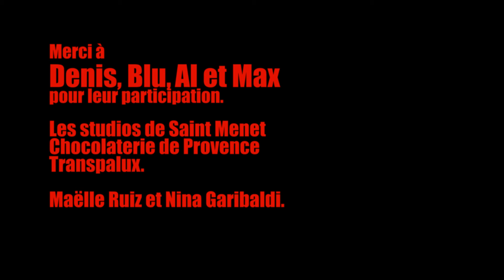OAI STAR - "ACDC C C C" (Clip Officiel)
Découvrez les images officielles de «  ACDC C C C », 1er morceau du nouvel album de Oai Star,  Zulu Oscar Bravo Indub, la relecture dub/Rockers du dernier opus Zulu Oscar Bravo India.
Sortie prévue le 8 décembre 2023.

ACDC C C C
(L Garibaldi - L Garibaldi, S Attard, D Thery)

ACDC C C C s’affranchit de son modèle punk ACDC et s’engouffre dans les chemins de traverse de l’esprit de Gari,  comme s’il avait gobé une amanite tue-mouche..
La voix s’efface et laisse place au dub puissant et libre créé par deux chimistes fous, tandis que Gari continue sa quête du Oai Suprême.

ACDC : cri de ralliement pour faire basculer la soirée et donner le signal pour mettre le volume à 11

Mail : patricesanchez(@)orange.fr

💡Lumière : Laurent Lemonnier

💨 Accessoiriste : Éric Pierrard

🛠️ Merci aux studios de Saint Menet chocolaterie de Provence et à Transpalux.